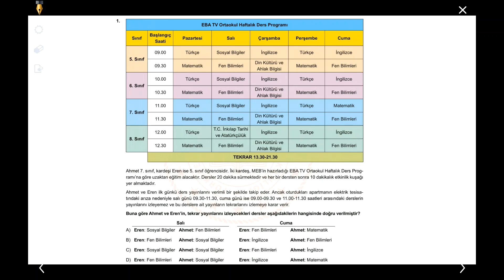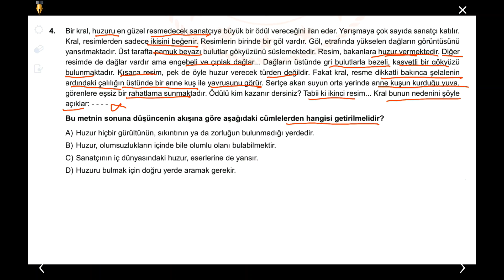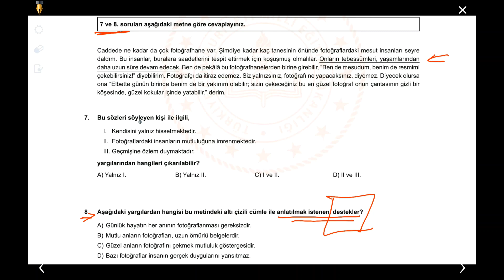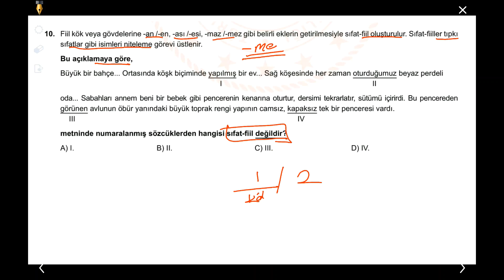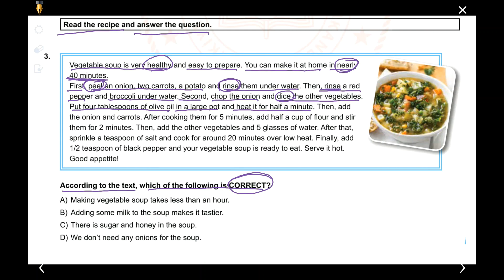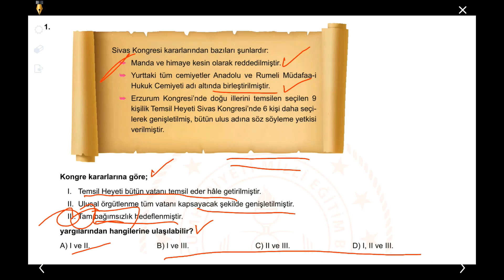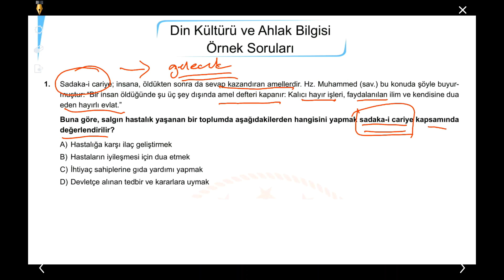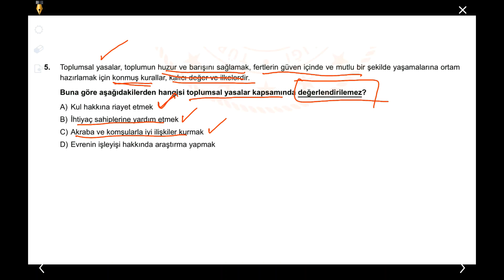LGS NİSAN AYI 2. ÖRNEK SORULAR ve ÇÖZÜMLERİ SÖZEL BÖLÜM, 22.04.2020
NİSAN AYI 2. ÖRNEK SORULAR ve ÇÖZÜMLERİ SÖZEL BÖLÜM, 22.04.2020
Günümüz şartlarında hepimiz bir yerlere gelebilmek için uğraş vermekteyiz.
Bu uğraşın en önemli kısmını dahil olduğumuz sınav maratonları oluşturmakta.
Bu sınav maratonu ilkokuldan başlar; ortaöğretim, yüksek öğretim ve bir işe girmek için girdiğimiz sınavlarla devameder. KPSS,DGS,TYT,AYT, LGS,ALES...Bu sınavların en önemlileridir.
     Bu sınavların ortak noktası bireyleri başarıya göre ölçüp seçmektir.
Bu seçim sayısal ve sözel alanlarda becerilere göre yapılmaktadır.
Yeni sınav sistemlerinde yeni nesil sorularla buna sayısal ve sözel mantık yürütme becerileri de dahil olmuştur.
     Bu sınavların bir diğer ortak noktası ise kullanılan dili Türkçedir.
Her soru Türkçe karşımıza çıkmakla ve en önce okuduğunu anlamak adaydan beklenmektedir.
Bunu başarabilmek kullandığı dili iyi bilmekle başlar. Bu yüzden Dilbilgisi ve Anlam bilgisi önemli kavramlar olarak karşımıza çıkar.
      Kültürün önemli bir bölümünü oluşturan sanat eserleri hem yazınsal hem de görsel olarak ölçütlerde, sorularda karşımıza çıkmaktadır. Edebiyat bunun en iyi örneğidir. Önemli bir ölçüttür aynı zamanda. Roman, şiir, resim, güzel sanat, makale, deneme gibi kavramlar sorulardan sıkça karşımıza çıkmaktadırlar.
      Her ders için lazım olan Türkçe halledildikten sonra Matematik, Fizik kimya, Tarih, Coğrafya biyoloji, felsefe gibi diğer ölçme unsurları da karşımıza çıkmaktadır.
       Başarının birinci aşaması istemek ikinci aşaması çalışmak ve en önemli aşaması da pes etmemek olan üçüncü aşaması.
       Başarı yolunuzda size destek olmak için hazırladığımız içerik vedeolarımızla  yanınızdayız. Bu videomuz da onlardan birisi, faydası olacağına eminiz.